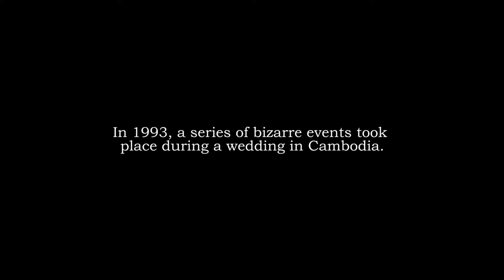WEDDING 93 (Official Trailer) 2021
A wealthy rural Cambodian groom, Bol, falls in love with his bride,
Rah, whose reaction to the arranged marriage unfolds in a series of
bizarre incidents that leave everyone believing she must be possessed.